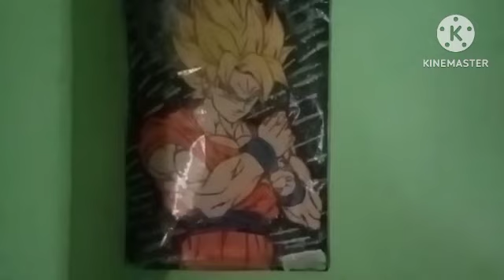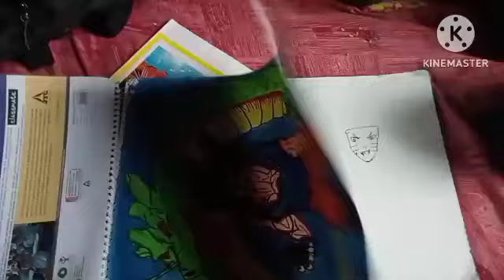लक्की की ड्राइंग